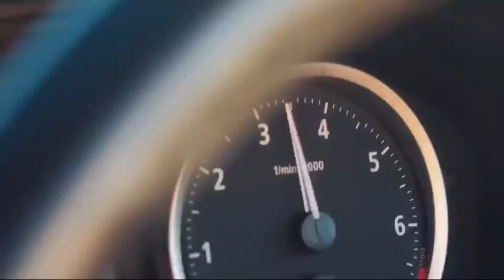Victor Ark - Coming Back (80's Remix)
If you think the movie should be removed, write to me on Facebook